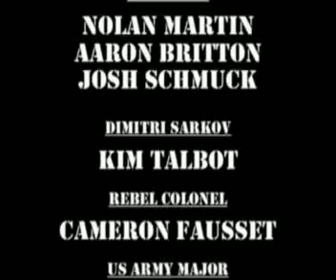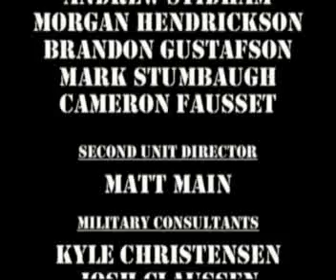0600 Hours part four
Tensions are growing hotter between the United States and Russia. When a CIA operative is captured and held hostage by a group of Russian extremists who threaten to turn him over to the Russian government, the US Army sends in an elite Special Forces team to retrieve him and his reports. But in the hostile Russian wilderness with enemies around every bend, things are never as simple as they seem.

Here is a list of all of the copyrighted music used
"Written in the Stars" -- Clash of the Titans soundtrack
"Drums of Firefight" -- Halo 3: ODST soundtrack
"Godfrey" -- Robin Hood soundtrack
"The Rescue" -- Rambo IV soundtrack
"Be My Weapon" -- Clash of the Titans soundtrack
"Combat Drop" -- Aliens soundtrack